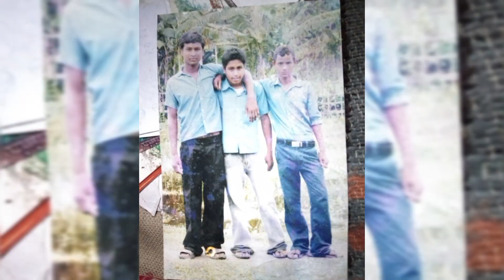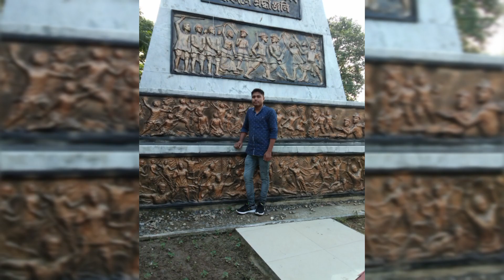My life style